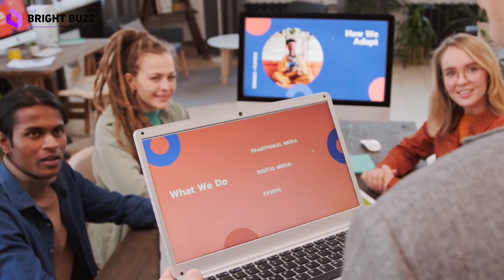Make $85 Monthly on Medium Without Partner Program - Easy Guide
join pictory.ai

In this video, I share my journey on how I started making $85 per month on Medium without being part of the Partner Program, as an Indian. When I first joined Medium, my goal was to make money or grow my presence online. However, when I reached 100 followers, I found out that my country was not allowed to be part of the Partner Program. Disappointed, I decided to start my own blog, but designing and reaching my expectation of earning six figures was not easy.

I realized that having big dreams and expectations is not bad, but it's important to stay consistent and not get demotivated if you don't see instant results. After researching and reverse-engineering successful businesses, I decided to give my Medium account another chance and started spreading valuable information through my articles.

I earned $35 per month from Jasper and $51 commission from a single article promoting Pictory.ai. While this may not seem like a lot, it's a significant amount for my journey, and the best thing is that it's recurring income.

And if you found value in my video, please clap and follow me for more valuable content. Don't let obstacles stop you from achieving your goals; there's always a way to make it work.